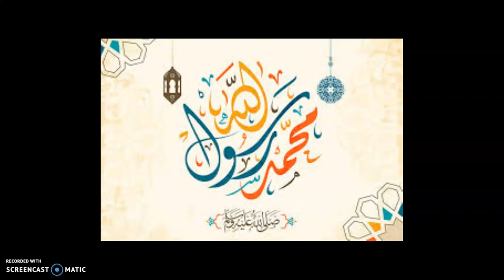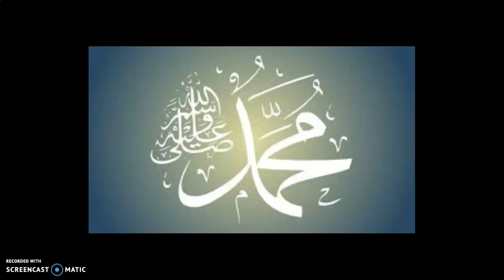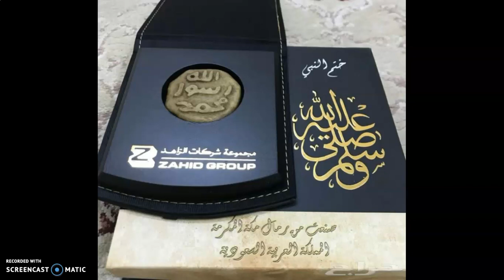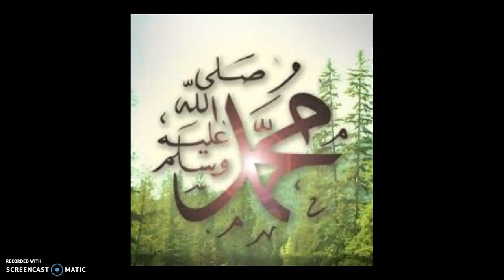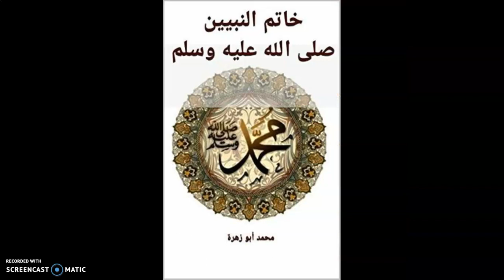نسب الرسول محمد صلى الله عليه وسلم و ولادته - تقديم المهندس / أشرف أسامة